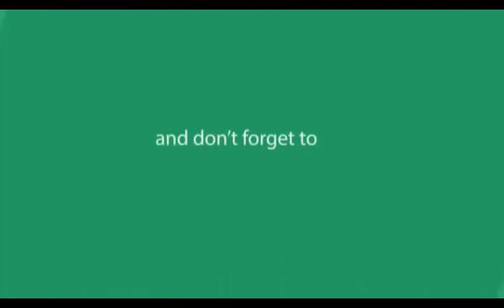Stung by a Box Jellyfish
Adventurer and Angry Planet TV show host, George Kourounis finds out what it is like to be stung by the deadly Box Jellyfish, possibly the most venomous creature on Earth.